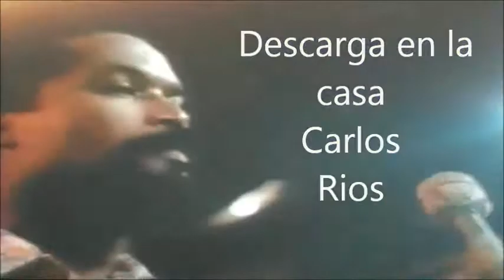Descarga en la casa Carlos Rios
La poesía es a la prosa lo que el baile es al caminar.